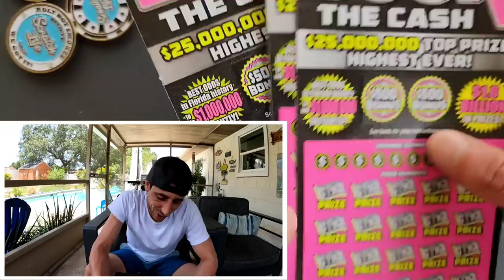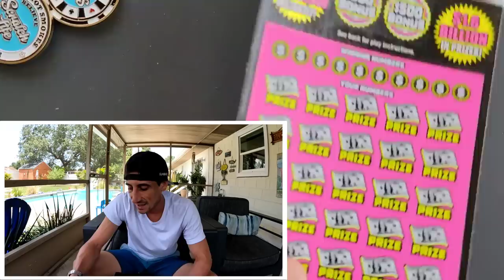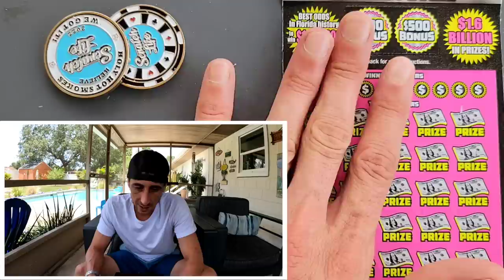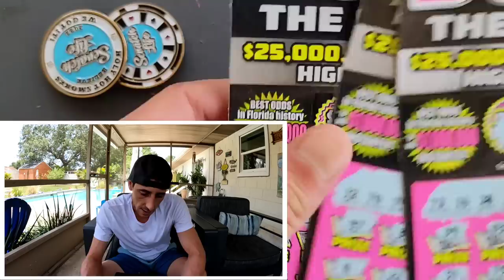Im not Saying Anything...Just Watch!!!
3 x $50 500X the Cash scratch off tickets from the florida lottery!

 The Ring Light I use: